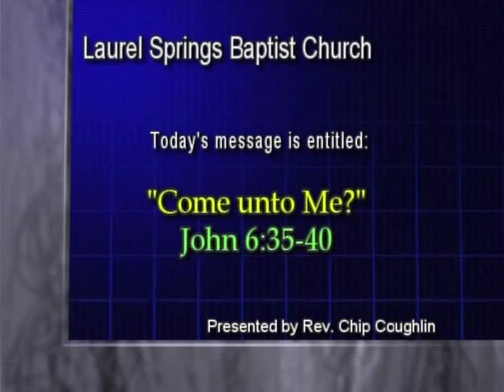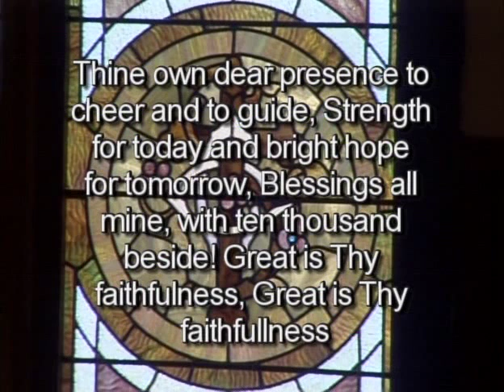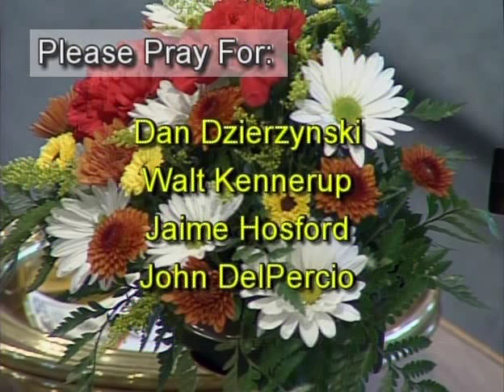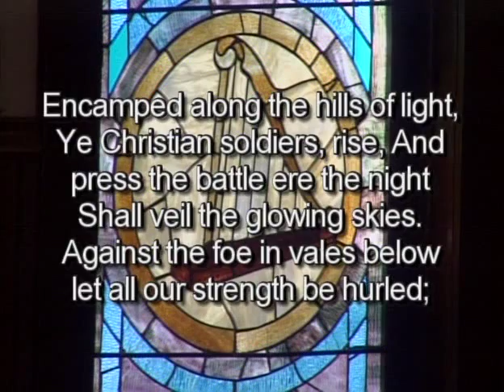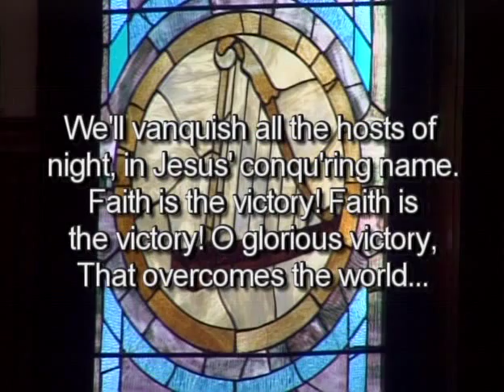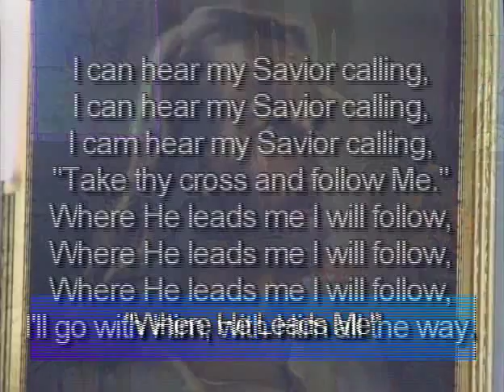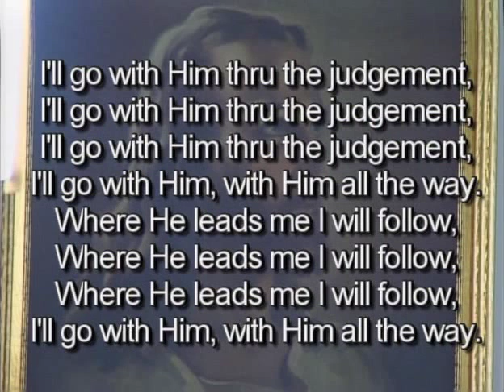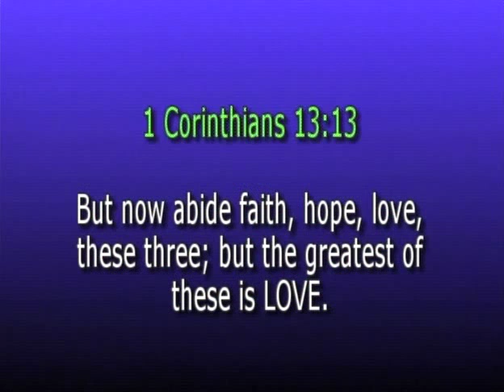Laurel Springs Baptist Church, Sunday Service, 10/11/2015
"Come Unto Me", John 6:35-40
Rev. Charles Coughlin, III